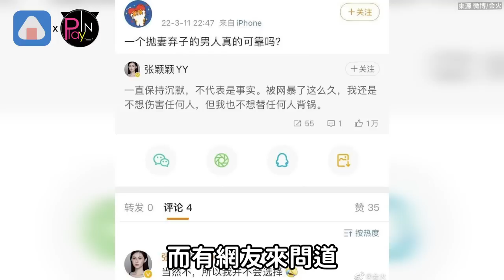張穎穎發聲「不會選拋妻棄子的人」 強硬回覆跟汪小菲的緋聞